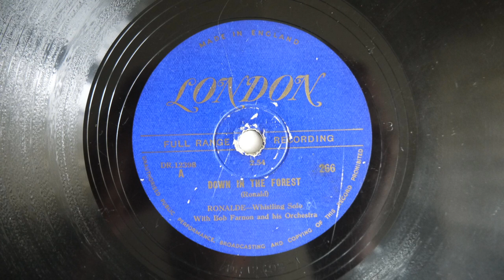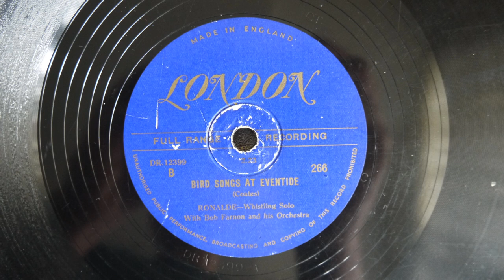78RPM Ronalde ‎– Down In The Forest, Bird Songs At Eventide 1948 London Records ‎– 266 Whistlin